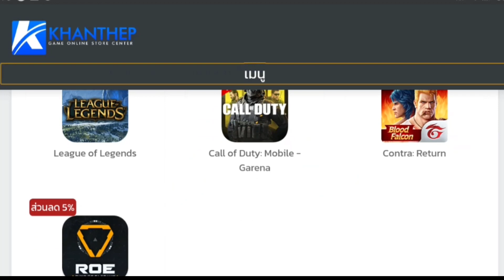[FFCTH] Free Fire:สุ่ม MP5 ใหม่ ‼ของแรร์ มีการันตี 3 ครั้งออก⁉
Facebook ส่วนตัว
-Android 9.0
-แรม 4GB
-รอม 64GB